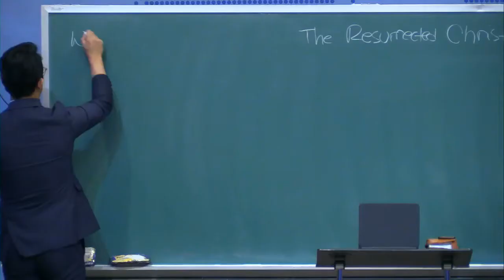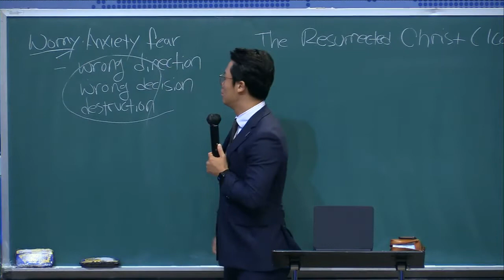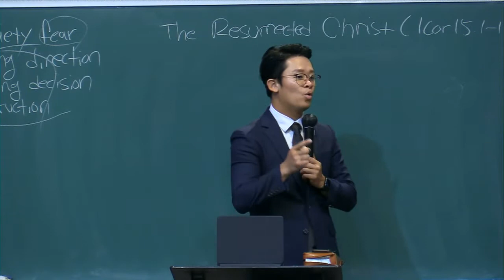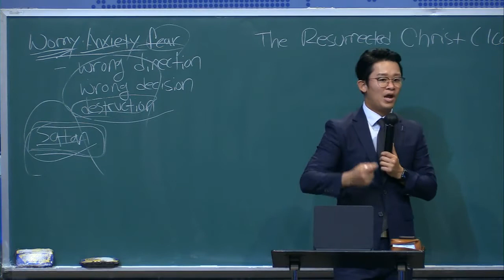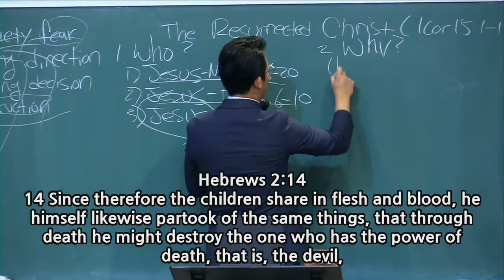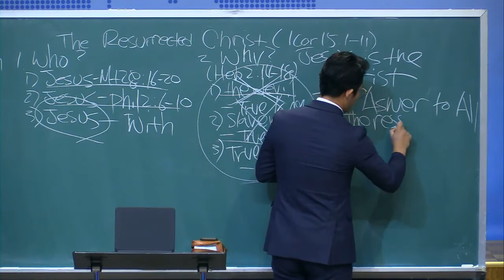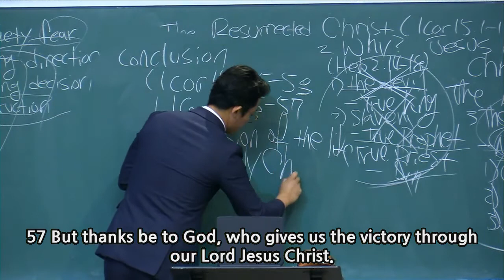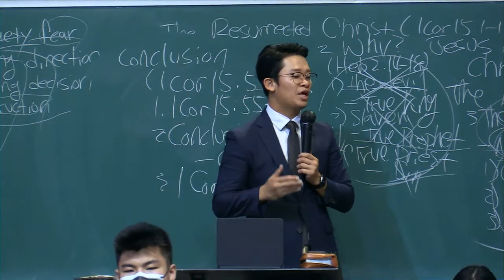20210404 The Resurrected Christ (1Cor 15:1-11) Rev. Yohan Seo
Immanuel Church of Southern California RUTC